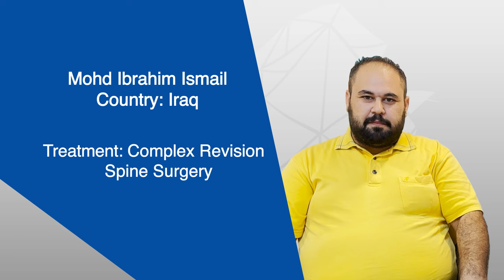Complex Revision Spine Surgery | Dr. Hamza Shaikh | Manipal Hospital Delhi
Mohd Ibrahim Ismail, a 37-year-old individual from Iraq, sought complex revision spine surgery at Manipal Hospital Delhi after an unsuccessful attempt in Turkey. Grateful for the support and expertise of Dr. Hamza Shaikh, Consultant-Spine Surgery, Manipal Hospital Delhi, he expresses his deepest gratitude as he prepares to return home following a successful surgery.